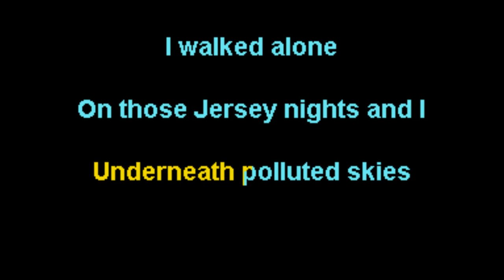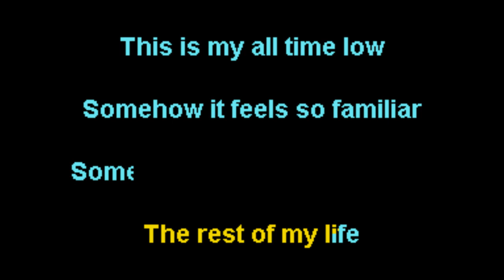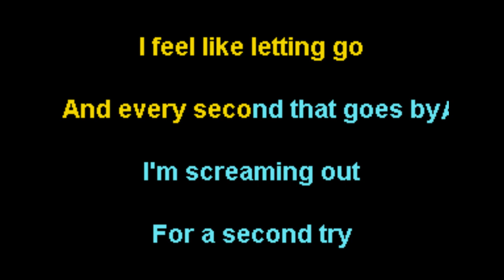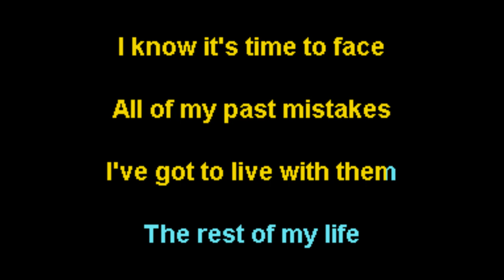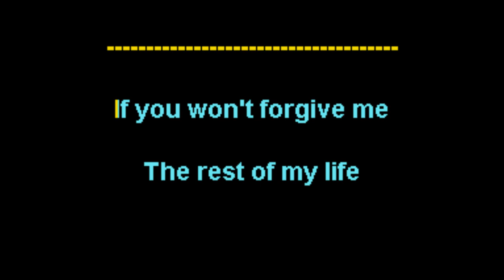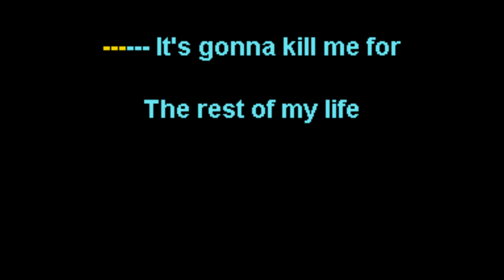Less Than Jake - The Rest Of My Life - NOX Karaoke